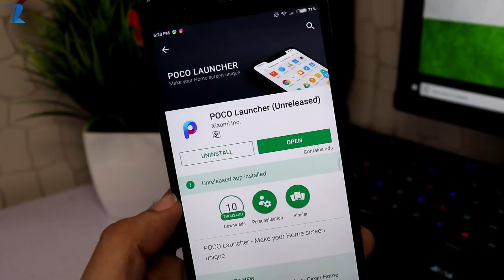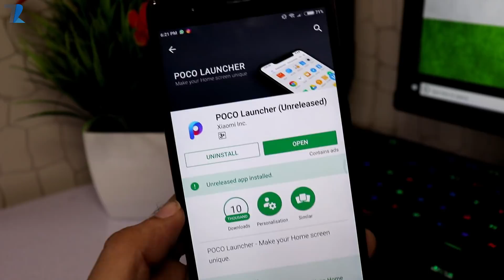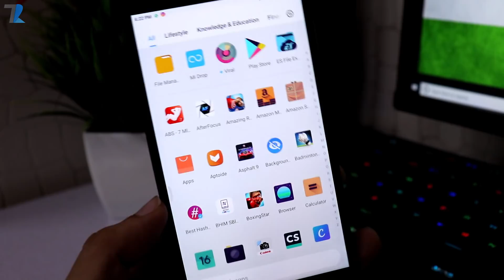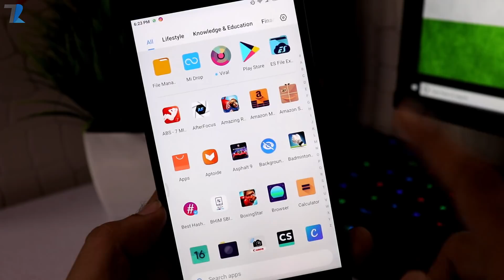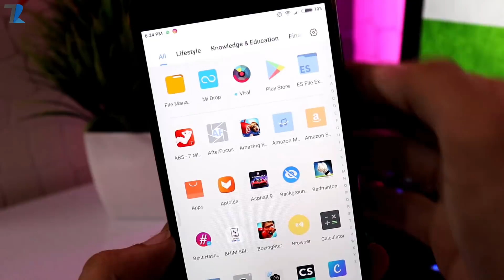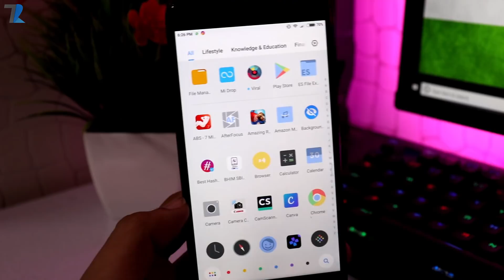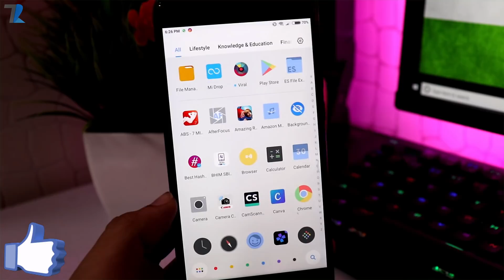Xiaomi Poco Launcher First Look - How To Install For Any Android Smartphones?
Hello Dosto is video me maine aap logo ko Xiaomi ke Poco Launcher ke bare me bataya hu jo xiaomi ne Poco F1 smartphone ke launch ke time announce kiya tha..ye ek bohot hi fast launcher hai aur kaafi sare features aapko isme milte hai..maine is video me aapo logo ko is launcher ke bare me saari jankari di hai..Umeed hai aapko video pasand aayega.